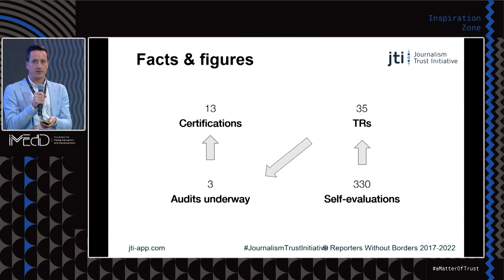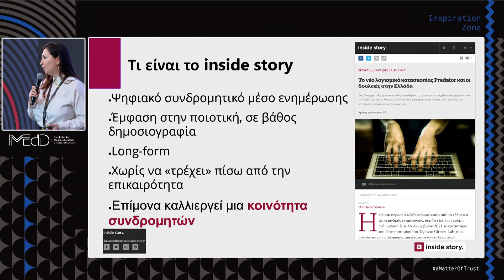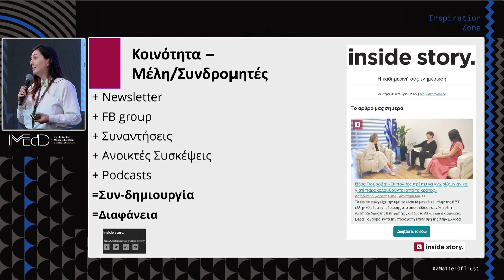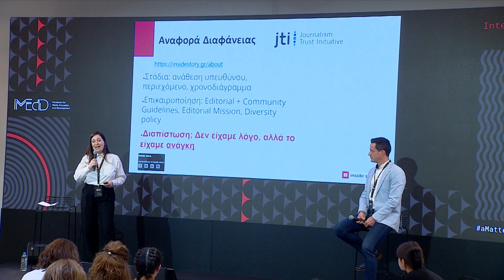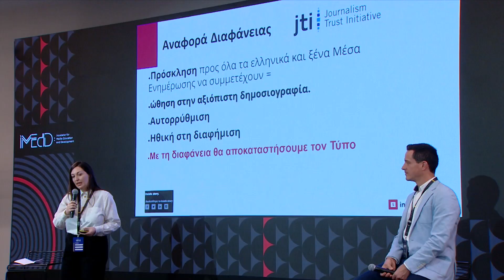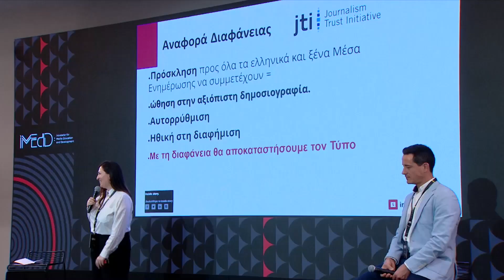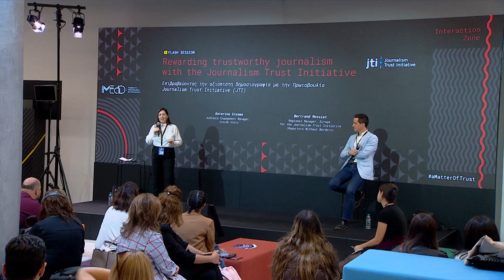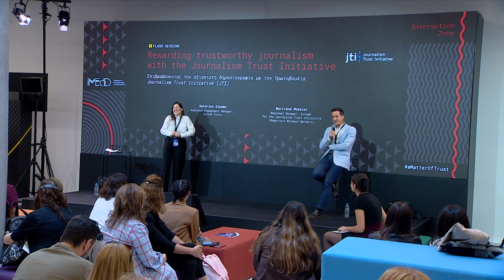Rewarding trustworthy journalism with the Journalism Trust Initiative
The JTI is both an internal diagnostic and compliance tool, as well as an external transparency and accountability platform, for news organisations to better reap the benefits of producing ethical journalism.

Η πρωτοβουλία JTI είναι ένα εσωτερικό εργαλείο διάγνωσης και συμμόρφωσης, αλλά και μια εξωτερική πλατφόρμα διαφάνειας και υπευθυνότητας που απευθύνεται σε ειδησεογραφικούς οργανισμούς, βοηθώντας τους να αξιοποιήσουν πλήρως τα οφέλη της ηθικής δημοσιογραφίας.